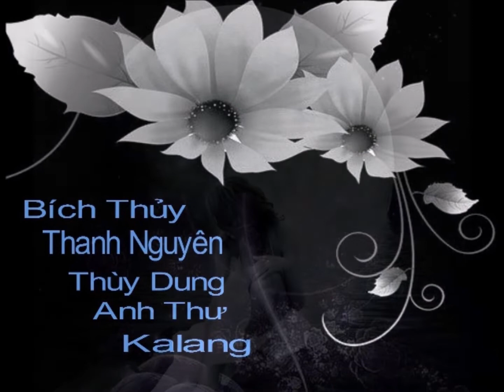KHÚC NHẠC DƯỚI TRĂNG - DƯƠNG THIỆU TƯỚC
Nhạc: Dương Thiệu Tước
Hợp Ca: Bích Thủy, Thanh Nguyên, Thùy Dung, Anh Thư, Kalang